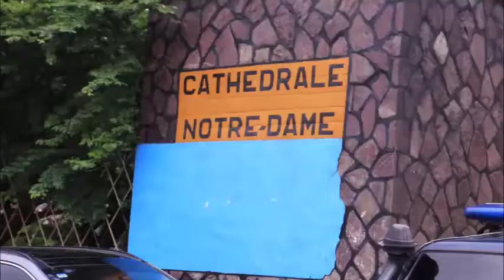LA VEUVE DE L'HONORABLE HENRY THOMAS LOKONDO INCONSOLABLE DIRECT DE NOTRE DAME